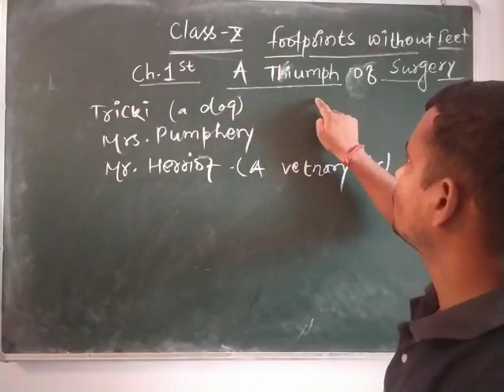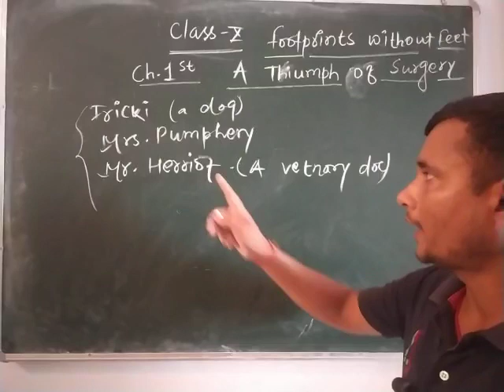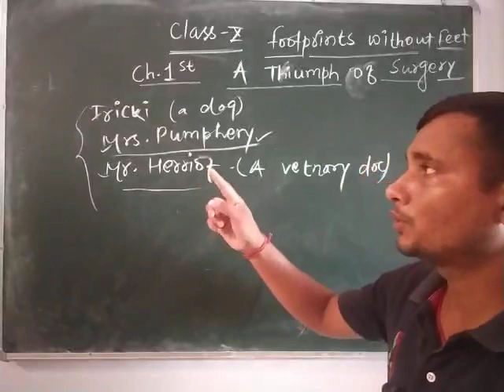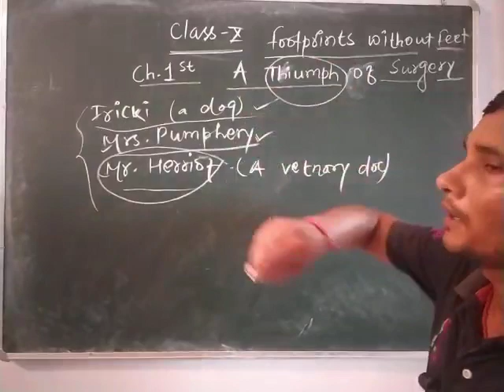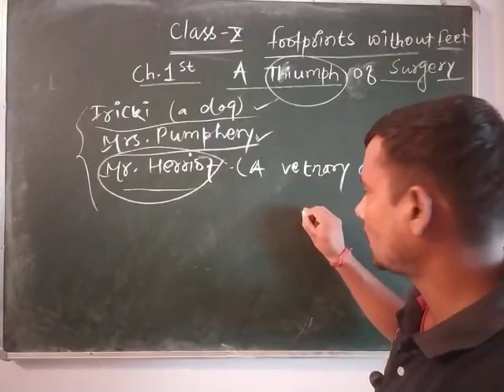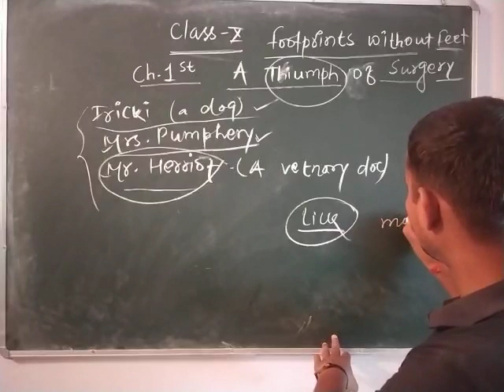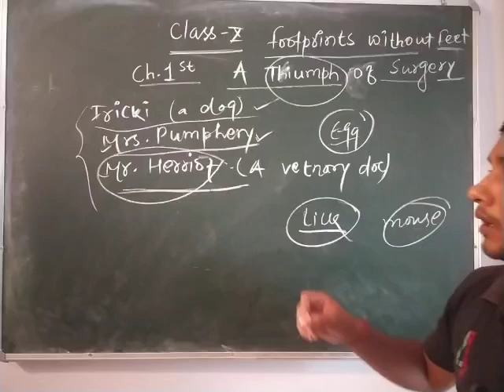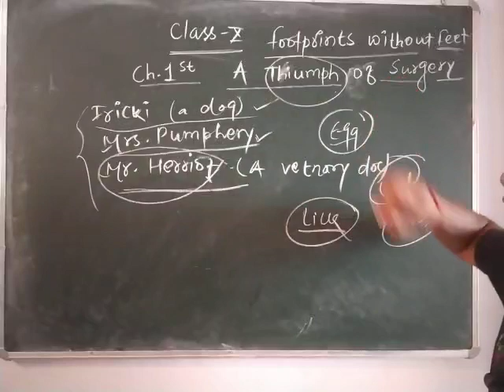Xth Footprints without feet